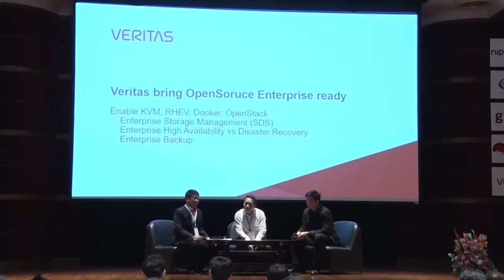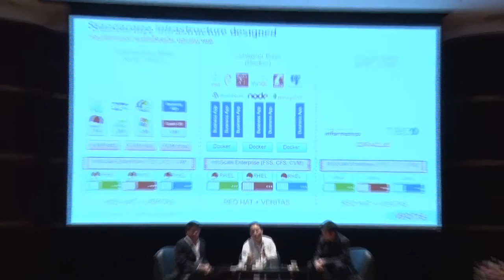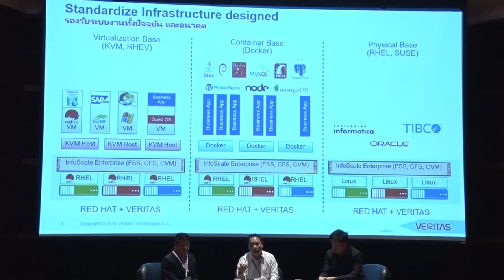We are ready for Openstack and Docker! How about you - Supot Sombutphotiudom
2nd Cloud OpenStack-Container Conference and Workshop 2016
Thursday 22 September 2016 2:15 pm – 3:00 pm
Panel Session: We are ready for Openstack and Docker!! How about you?
Moderator : Supot Sombutphotiudom, Technical Service Manager, G-ABLE Co.,Ltd.
GUEST SPEAKERS : Kawinthorn Bhutrakul From Red Hat Company Limited, Teerin Leepaiboon From VERITAS Company Limited